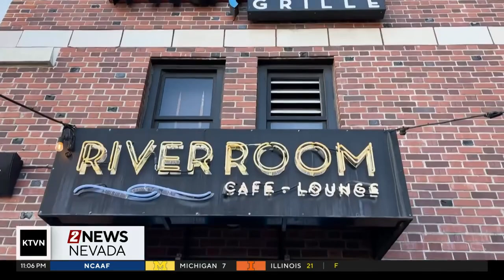Reproductive freedom tour featuring Gwen Walz stops in Reno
Walz and other Democratic leaders supporting reproductive freedom rallied for the Harris-Walz campaign and ballot question 6 in Nevada.